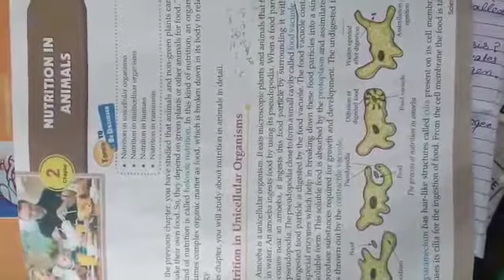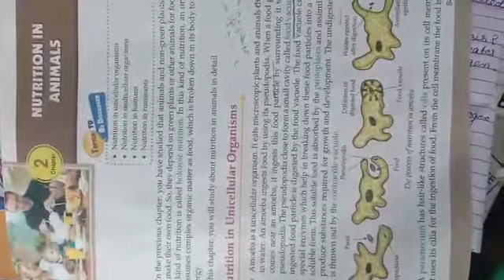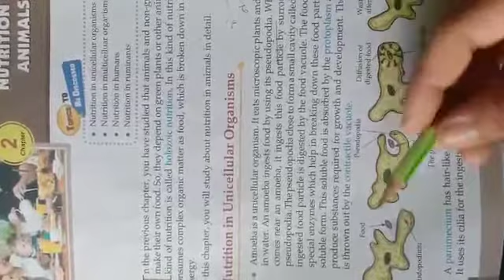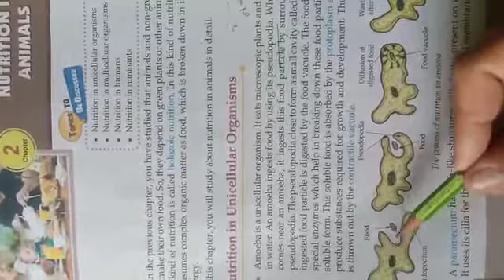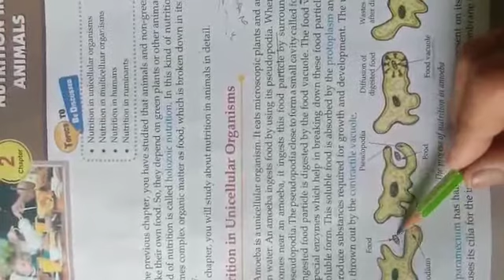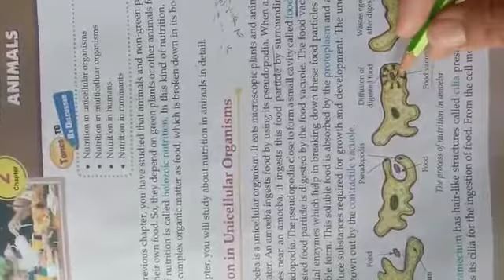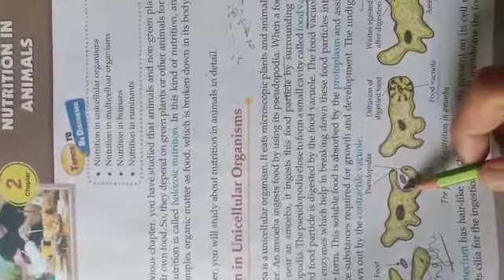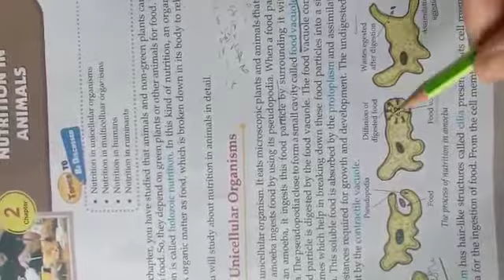Nutrition in Animals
Class 7th